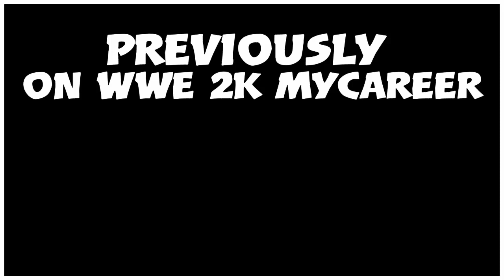The Elite Vs The GOD Wrestlemanina showdown...WWE2K20 MyCareer Ep82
Its Finally Time for a Epic Wrestlemanina Showdown, The Elite James Matthews Vs The GOD Zavien For The World HeavyWeight Championship In a 30 Minute Iron man match.

Who will be superior At The Grandest Stage Of Them all???